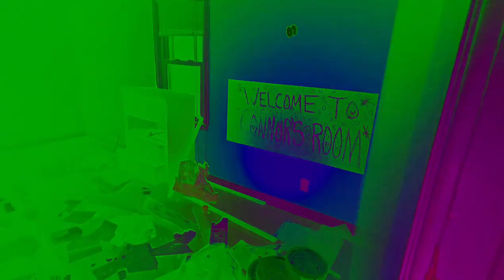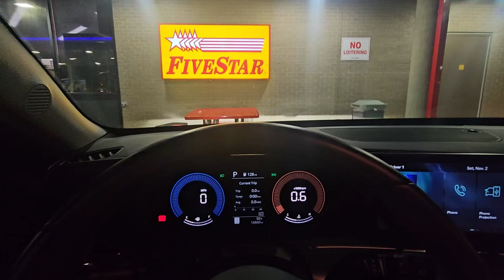POSSESSED IN THE SHADOWS || The True Story of DEMONIC TERROR in an ABANDONED House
In tonight's video we discovered an extremeley hauntingly dilapidated house, its once-grand facade now cloaked in shadows and overgrown ivy. The windows, cracked and clouded, seem to watch with an unblinking gaze, while the front door hangs ajar, creaking ominously in the wind. Inside, the air is thick with the musty scent of decay, and the floorboards groan beneath each cautious step.

Joey, an avid explorer, ventured into the house with his camera, eager to capture its eerie beauty. However, as he crossed the threshold, the atmosphere shifted. The moment he pressed the shutter, his equipment began to malfunction—flashes flickered erratically, and the screen displayed nothing but static. The house seemed to breathe around him, a living entity rejecting his presence.

As Joey delved deeper, shadows danced along the walls, twisting into grotesque shapes. A sudden chill swept through the room, and he felt a presence—a dark energy closing in. With a rush of adrenaline, he turned to flee, but an unseen force made him feel very nauseous. An icy whisper echoed in his ear, laced with malice, as the evil spirit revealed itself in a whirlwind of shadows.

Terrified, Joey stumbled backward and sat on the floor and with his hands on his stomach from where the entity attacked him. The last thing he saw before escaping was the spirit’s ghastly face emerging from the darkness, a malevolent grin stretching across its spectral features. The house, now alive with the echoes of his fear, swallowed his screams as he fled, leaving behind an abandoned relic of terror, forever haunted by the evil that dwelled within.